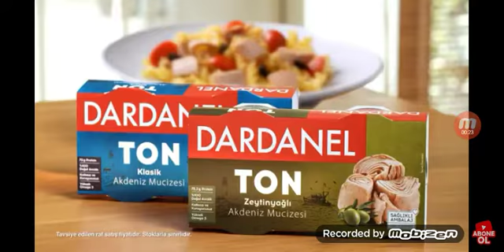[ HATALI VIDEO ]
BU ESKI VIDEOYU BOS VERIN VE IZLEMEYIN BU VIDEO ' DA HATA YAPTIĞIM FARK ETTİM DEMEK KI  BU HATALI VIDEO EĞER VIDEOYU SILSEYDIM KANAL ÇÖKERDI